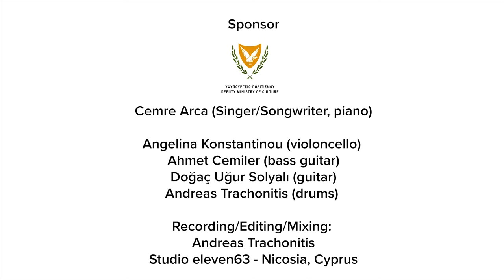"Εxcel baby" - The Lullaby Project (2023) by Sistema Cyprus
“Excel baby”, written by Joy in collaboration with Cemre Arca.

Joy is the mother of a little girl and together with Cemre Arca they wrote a beautiful lullaby for her. A lullaby that shows the love Joy has for her child and her hopes and dreams for the future. She wants her baby to grow and go places, become great and reach for the stars. Even though it was difficult bringing her daughter into this world, Joy’s faith gave her the strength she needed, and now the little girl is Joy’s treasure, the person who brought all the beauty in her world. Through this lullaby, her daughter will know that she will forever be loved and appreciated.

Η Τζόυ είναι η μητέρα ενός μικρού κοριτσιού και μαζί με την Τσέμρε Άρκα της έγραψαν ένα πανέμορφο νανούρισμα. Ένα νανούρισμα το οποίο δείχνει την αγάπη που τρέφει η Τζόυ για το κοριτσάκι της και τις ελπίδες και τα όνειρα που έχει για εκείνη. Η Τζόυ θέλει την κόρη της να μεγαλώσει και να φτάσει μακριά, να φτάσει τα αστέρια. Ήταν δύσκολο για αυτή τη μητέρα να φέρει την κόρη της στον κόσμο, αλλά πήρε δύναμη από την πίστη της και τώρα το κοριτσάκι είναι ο θησαυρός της Τζόυ. Η κορούλα της έγινε ο άνθρωπος που έφερε την ομορφιά στον κόσμο της. Μέσα από αυτό το νανούρισμα, το κοριτσάκι της Τζόυ θα ξέρει πως η μαμά της θα την αγαπά και θα την εκτιμά για πάντα.

Singer/Songwriter, piano: Cemre Arca
Violoncello: Angelina Konstantinou
Bass guitar: Ahmet Cemiler
Guitar: Doğaç Uğur Solyalı
Drums: Andreas Trachonitis
Recording/Editing/Mixing: Andreas Trachonitis, Studio eleven63 – Nicosia, Cyprus
Video credits/ Camera & Editing: Leda Ayiomamiti & Christos Ayiomamitis
Project management: Georgia Loizou

This is a partnership between the socio-musical program of Sistema Cyprus and New York’s Carnegie Hall.
Since 2020, Sistema Cyprus has been one of the international partners of the Lullaby Project, a program of the Carnegie Hall Weill Music Institute (WMI), through which pregnant women and young parents work alongside professional musicians to compose personal lullabies for their babies. Participants can express their feelings, hopes and dreams, looking to the future with their child. The Lullaby Project supports maternal health, aids child development, and strengthens the bond between parent and child.